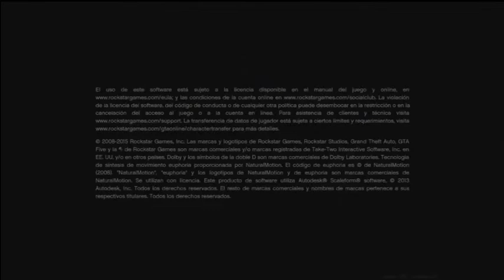Gta 6 loading screen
hey its ya boi sallaD um here we have a couple of the bois in their natural habitat so um yeh enjoy